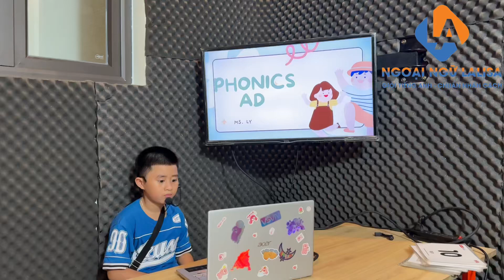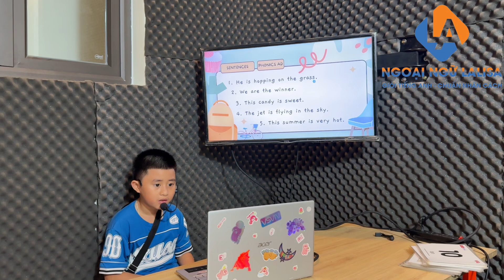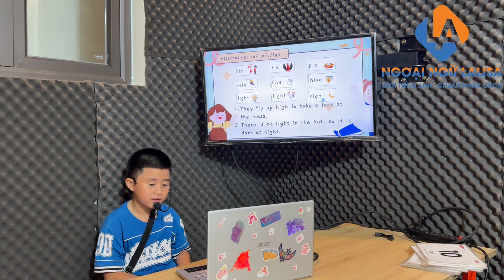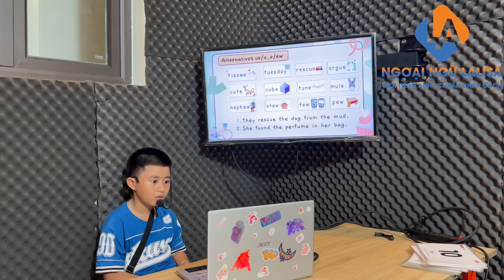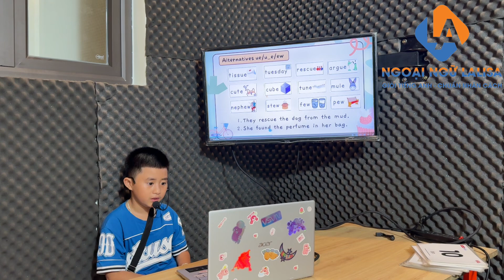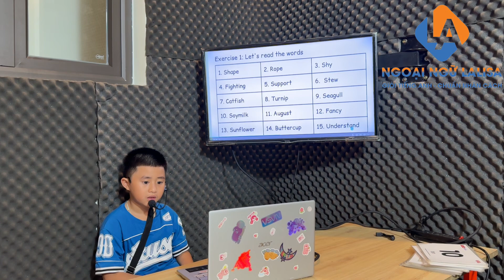[Ngoại ngữ Lalisa]_Minh Nhật_Phonics 03_Midterm test leve 2.